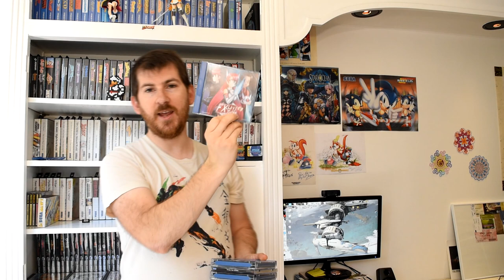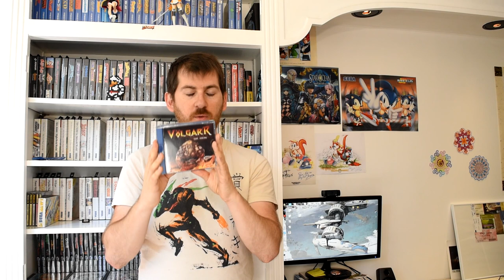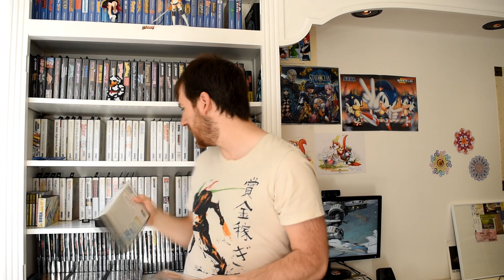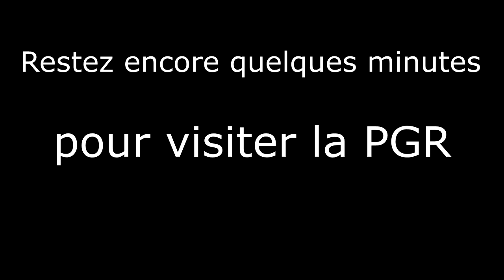ACHATS JUIN 2019 - VIDE GRENIER ET ACHATS A LA PGR 2019 (+ bonus) !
Les vacances arrivent et pour en profiter, rentrons quelques jeux sympathiques dans la collection :)
Pour une fois il n'y aura pas que du SEGA mais on profitera aussi d'un peu de Playstation de chez SONY ! Oh yeah :)

TRC